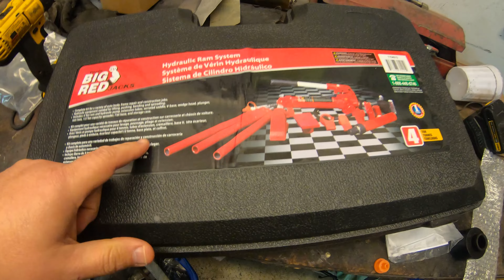1969 Dodge Charger Restoration - General Lee --door weld--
Today on Geek and Son I weld up the door jam on the General Lee to be.
Of course as usual it is never that easy.  :)

 My 1969 Dodge Charger General Lee that I have been building is coming along nicely. I have used all AMD metal in it. We have spent years on this build.   Check it out!
 It is super entertaining! Enjoy!

Big red Ram